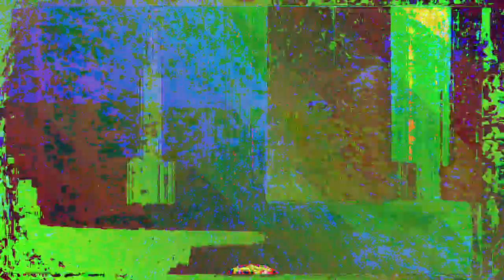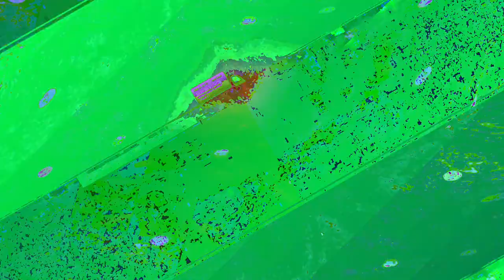[EPILEPSY WARNING] Movie 23 05 08 06h21m16s